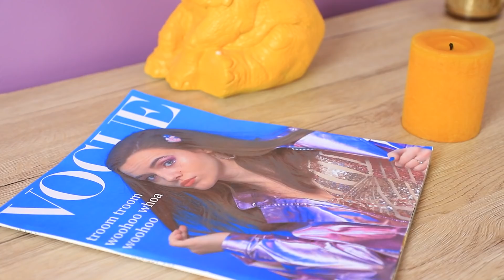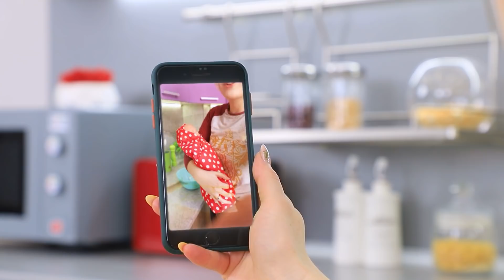Mamma Contro Figlia / 16 Situazioni Divertenti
È bello quando i rapporti con tua madre sono vivi e pieni di comprensione reciproca. Ma a volte, in ogni famiglia, capitano anche situazioni divertenti!